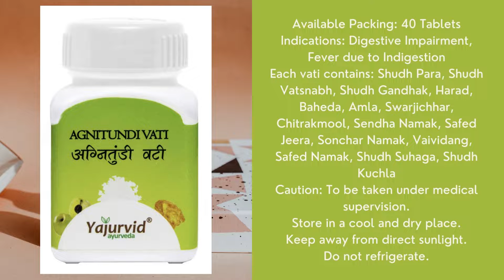Agnitundi Vati for Digestive Impairment, Fever due to Indigestion from Yajurvid Ayurveda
Digestive Impairment, Fever due to Indigestion

Available Packing: 40 Tablets